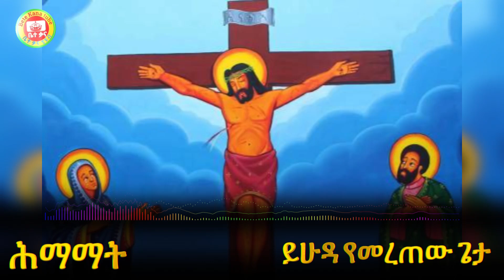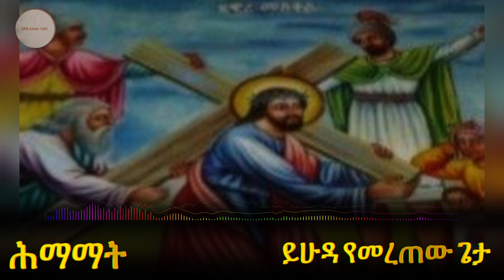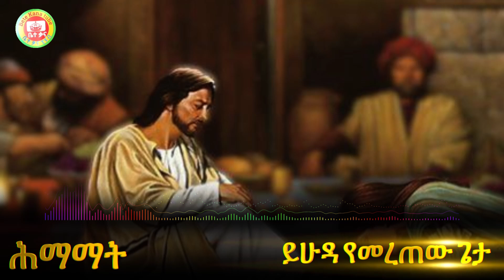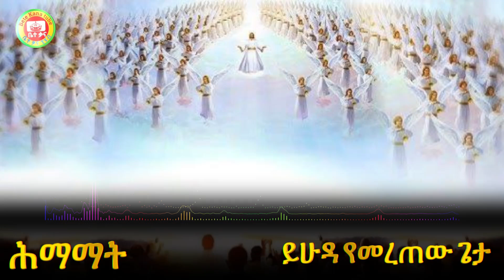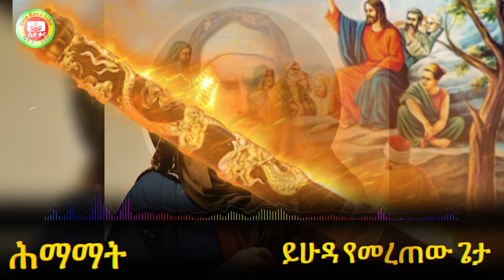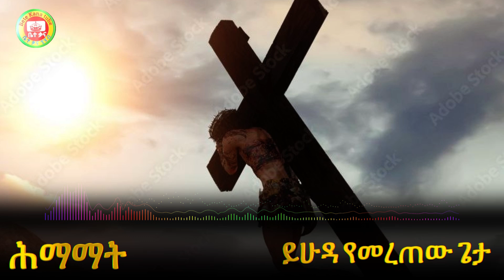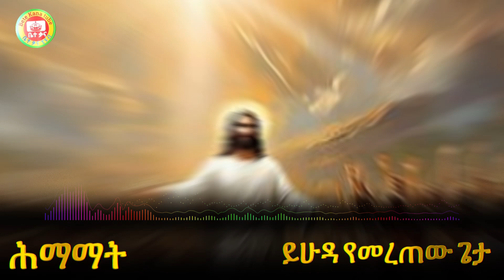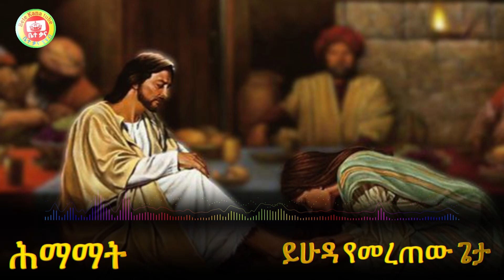ሕማማት ክፍል 2 || ይሁዳ_የመረጠው_ጌታ himamat spritual_naration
እንክን ወደ ቤተ ቃና ቲዩብ  በሰላም መጣችሁ። አረፍ አረፍ በሉና ወደ ዛሬው ፕሮግራማችን እንሄዳለን።

ቤተ ቃና ቲዩብ በኢትዮጵያ ኦርቶዶክስ  ተዋህዶ   ቤተ ክርስቲያን  አስተምህሮ መሰረት እያዘጋጀ የሚያቀርብላችሁ  መንፈሳዊ  መድረክ ነው።
በዚህ ቻናል የሚቀርብላችሁ መንፈሳዊ ትምህርቶች፣ መንፈሳዊ ትረካዎች፣ ዶክመንተሪ ፊልሞች፣ መዝሙራት፣ ያሬዳዊ ዜማዎች፣  ምክረ አበው የሚቀርብበት መድረክ  ነው። የቤተ ክርስቲያናችንን መሰረተ እምነት ፣ስርዓት ፣ ትውፊትና ታሪክ መማሪያና ማስተማሪያ አውደ ምህረት ነው።